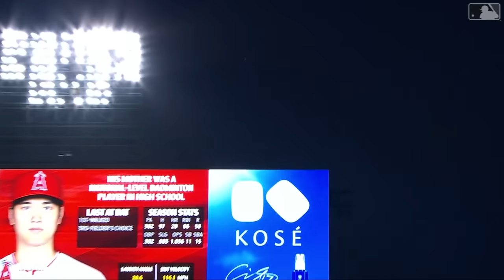MLB | Unforgettable Moments (2023)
The very best that 2023 had to offer.